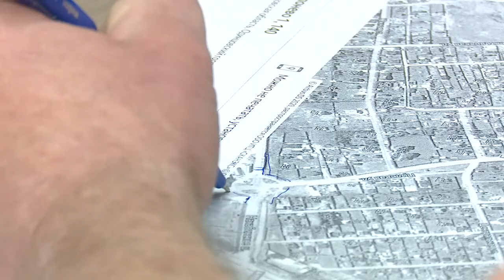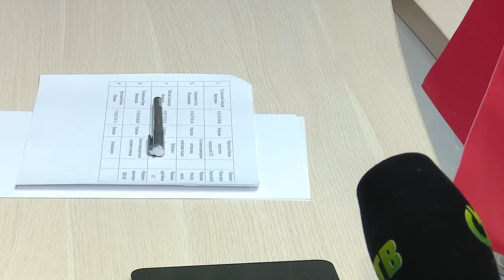Личный прием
Депутат Мособлдумы от партии “Единая Россия” Дмитрий Голубков провел прием населения в штабе местного отделения партии. Вопросов поступило немало: организация пешеходного перехода, проблемы с водопроводом и даже нашествие крыс.